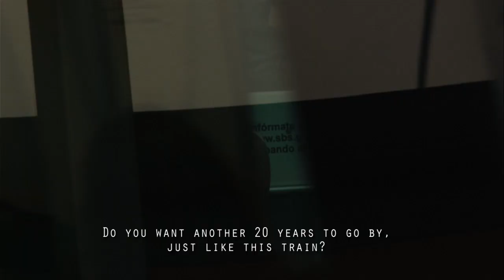"Modernidad" Un cortometraje del Jarcor - Trailer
Trailer del cortometraje "Modernidad" producido por Transversal Films, escrito, producido, dirigido y editado por Roberto Barba "El Jarcor" - Estreno 2014